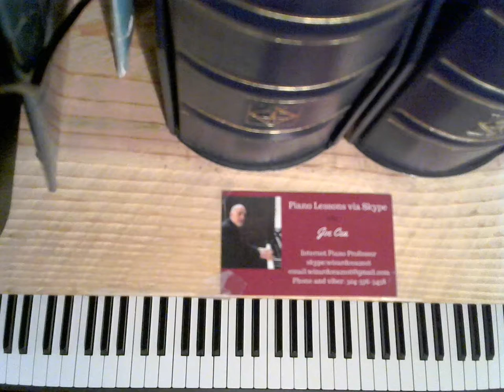Jazz Piano 2017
Jazz piano performance by Joe Cea

    skype: wizardcea2016

Your support helps keep music alive